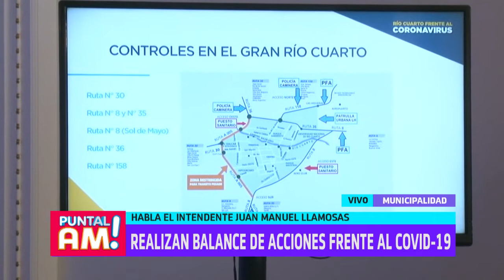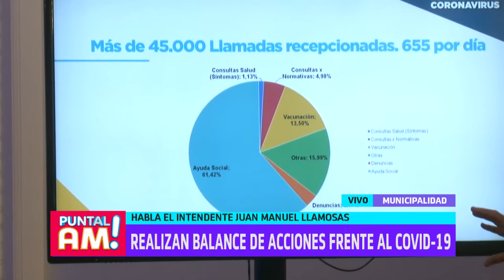Llamosas y el balance de acciones frente al Covid 19